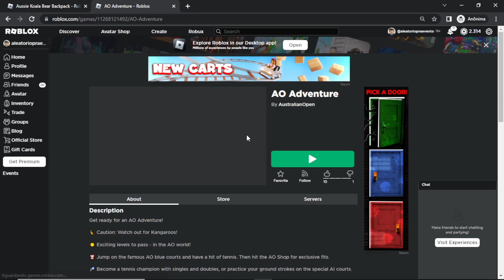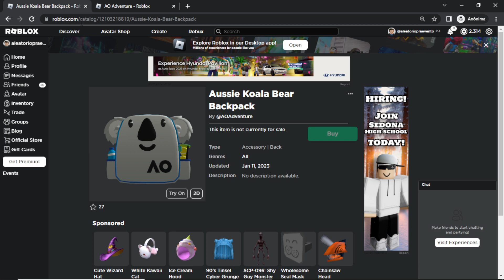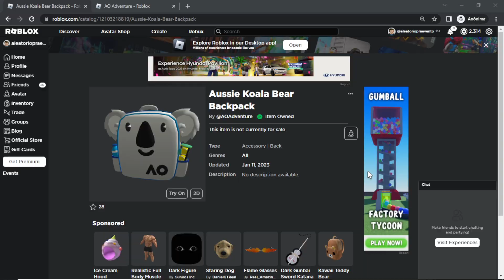BOLSA COALÁ GRÁTIS NO ROBLOX CORRE !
Pra ganhar a bolsa de graça basta participa do minigame e vencer, é fácil e simples.

Seja Membro